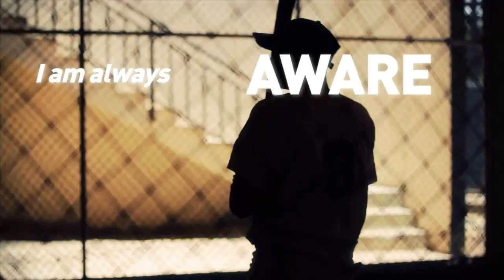Xenith X1 Batting Helmet and the Dominican Prospect League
Xenith is the official batting helmet of the Dominican Prospect League. Watch players recite the Enlightened Warrior Creed.